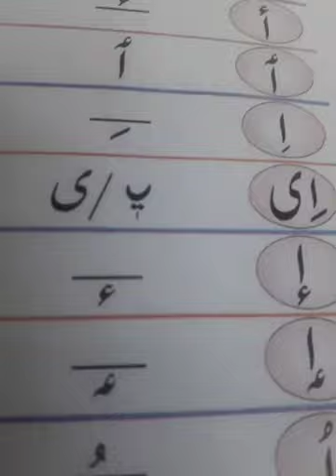Class 2nd Kashmiri Topic Aawaz te Aawaz Nishane delivered by Ghulam Nabi Ganaie